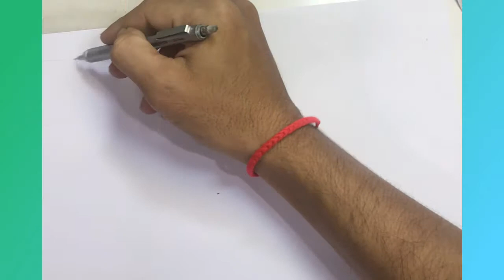Basic to sketch decoration Khmer ( Leave​ of Angkor)/មូលដ្ឋានគ្រឹះគូរក្បាច់អង្គរទម្រង់កន្ទុយហង្ស